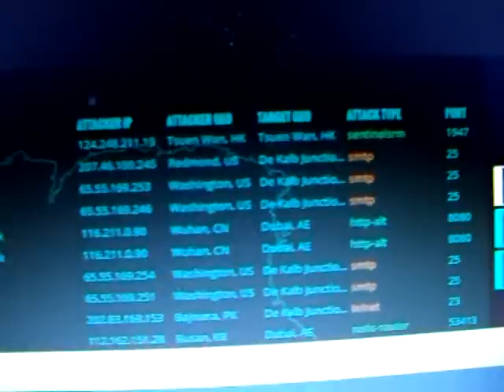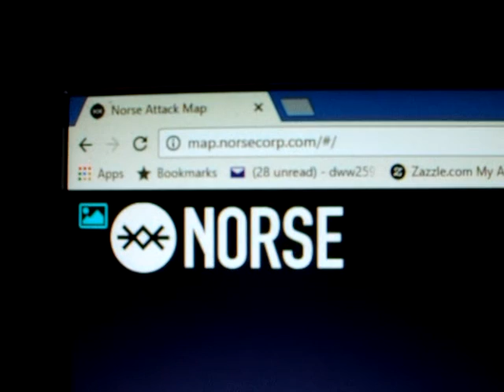Real Time Cyber Attacks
Is this site cool or what?  Sorry for the wonky video but you get the idea.  Thanks for stopping by and watching; Real Time Cyber Attacks!